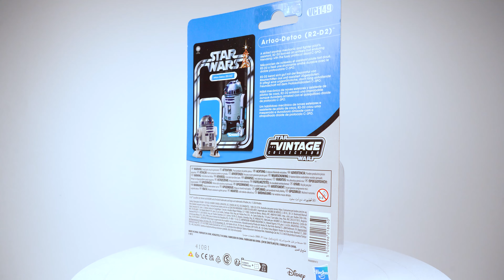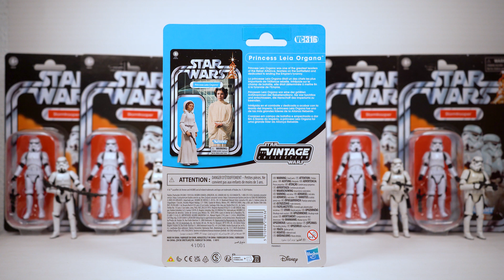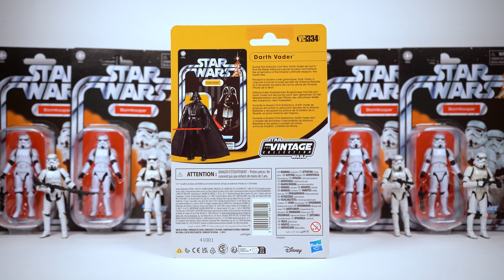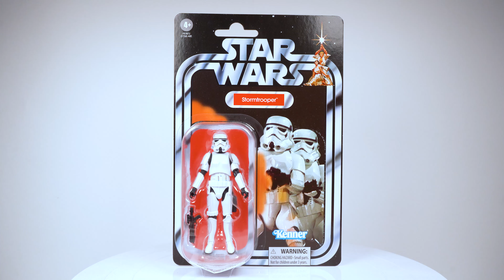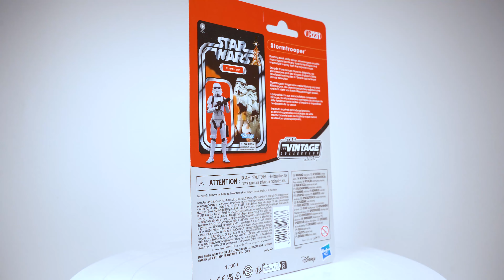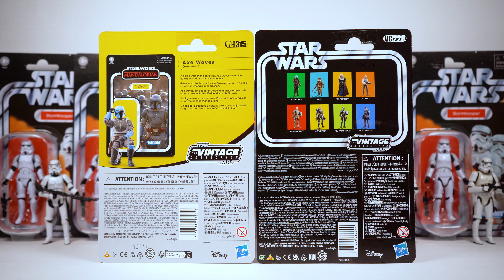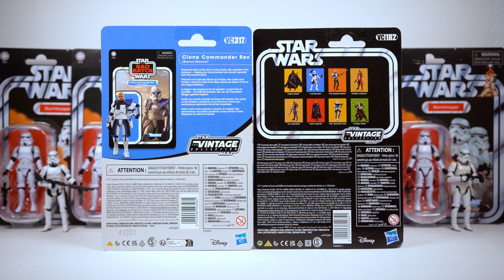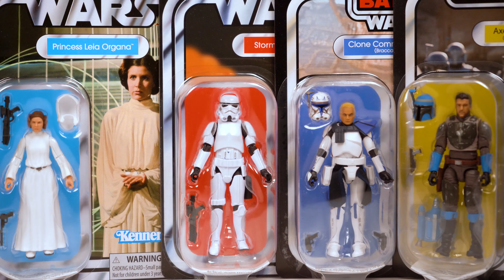¡Nuevas figuras de Star Wars: The Vintage Collection! ¡Review y Comparación!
Analizamos y comparamos las nuevas figuras que han llegado a España de Star Wars The Vintage Collection para ver qué novedades traen y qué diferencias tienen con sus versiones anteriores.